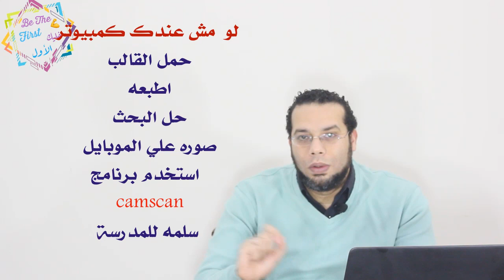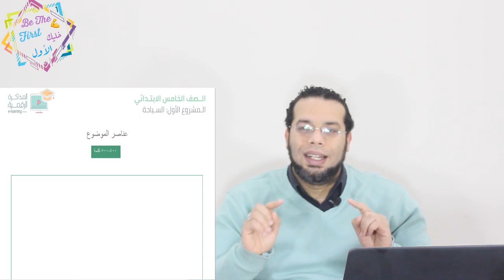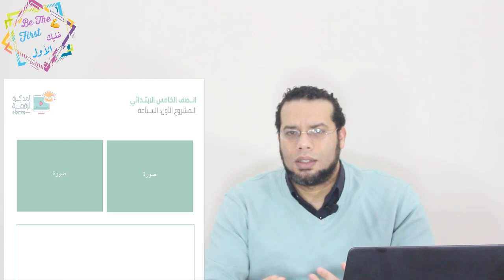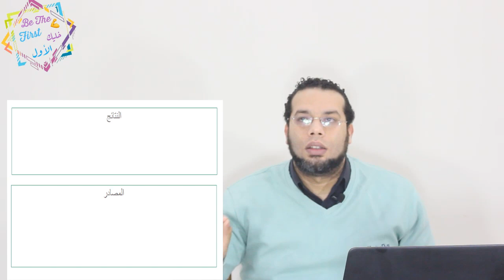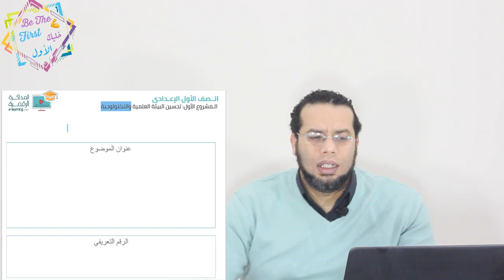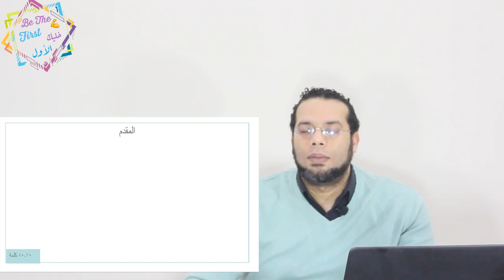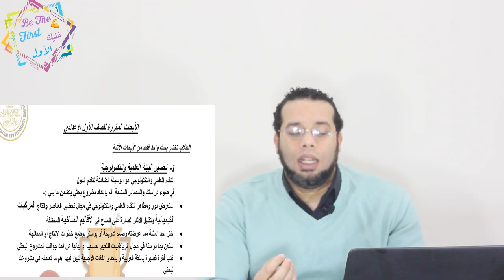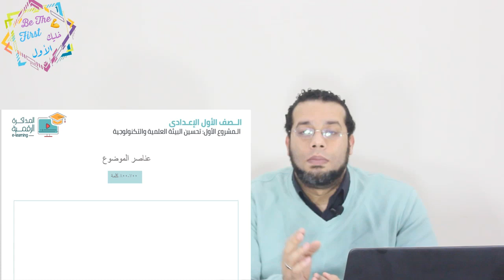تعديل ازاي تعمل البحث وتسلمه ازاي لمدرستك وقالب البحث جاهز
قالب البحث جاهز حل مشكله الاسكانر ازاي تعمل بحث
قالب البحث كل المراحل👇👇👇
طريقه الحصول علي الكود التعريفي👇👇👇
مصادر البحث المتعدده
رابط صفحتنا على الفيس بوك